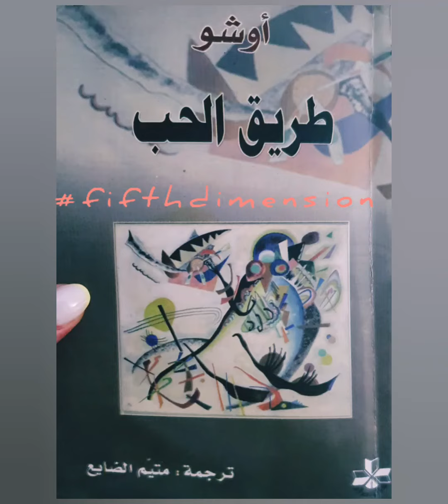أوشو والحب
مقطع صوتي من كتاب طريق_الحب ل
بصوت

أوشو :  متصوف هندي، غورو ومعلما روحيا لديه أتباع من كل أنحاء العالم.

غورو (بالإنجليزية Guru، بالسنسكريتية गुर)، هو لفظ يطلق على من لديه معرفة عميقة وحكمة ومرجعية في مجال ما يستخدمها في إرشاد الآخرين (معلم) ؛ وفي اللغة السنسكريتية يعني المقطع غو "الظلام" والمقطع رو "النور".
يستخدم لفظ "غورو" دينياً في كل من الهندوسية والسيخية، وبعض الديانات الهندية الأخرى، وكذلك في بعض الحركات الدينية المستحدثة.

كما ان أوشو يطلق علي نفسه زوربا البوذا (zorba the buddha ) و كان هذا هو كل اجتهاده في حياته ان يصل الي ان يكون زوربا البوذا